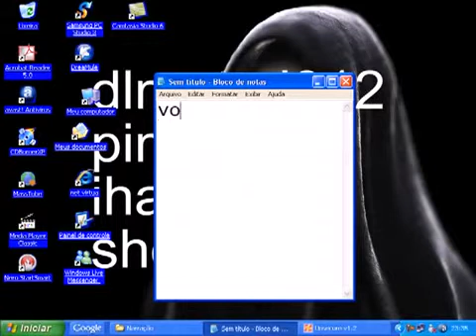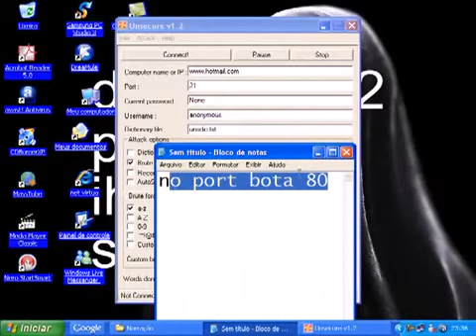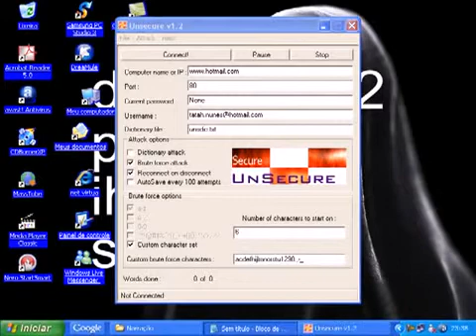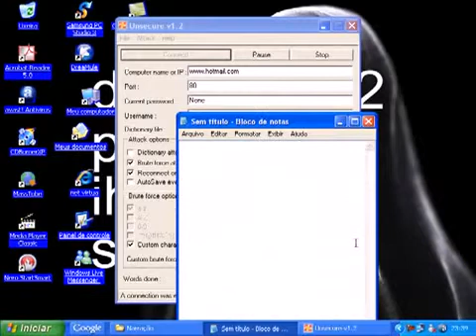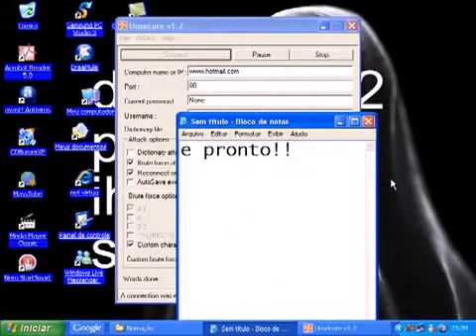como usa o unsecure v 1.2 YouTube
COMO USA O Unsecure v 1.2   - Quebrador de senhas .